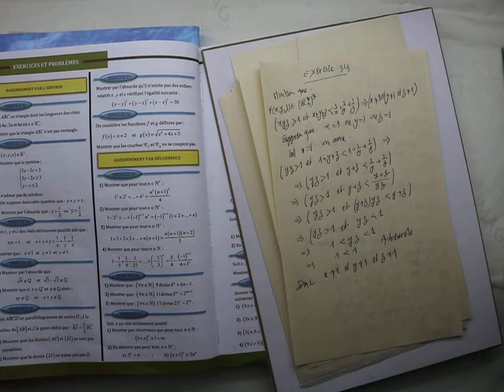Notions de logique Al moufid 1SM Exercice 34